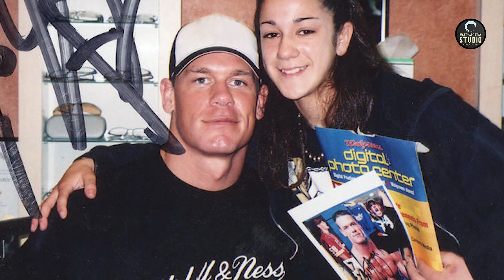6 Photos Of Current WWE Wrestlers When They Were Fans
😉 So, in this video, I present to you 6 Photos Of Current WWE Wrestlers When They Were Fans. If you like the video, please like it.

😎So I bid you farewell for today.